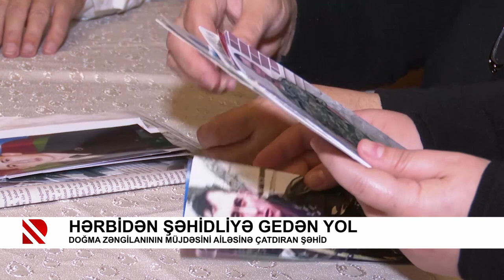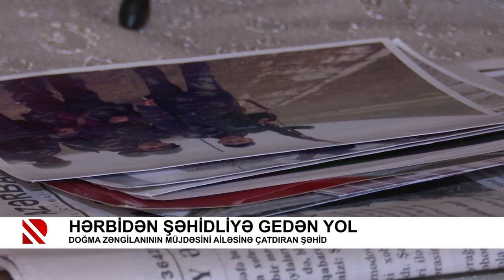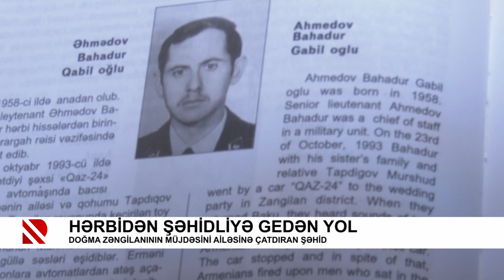Hərbidən şəhidliyə gedən yol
Doğma Zəngilanının müjdəsini ailəsinə çatdıran şəhid